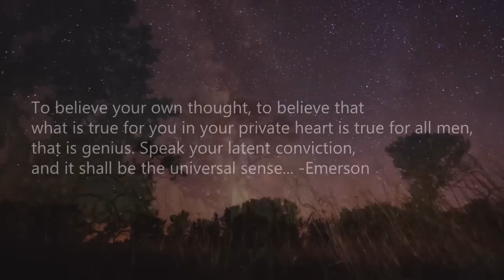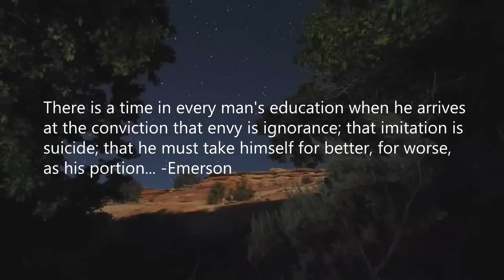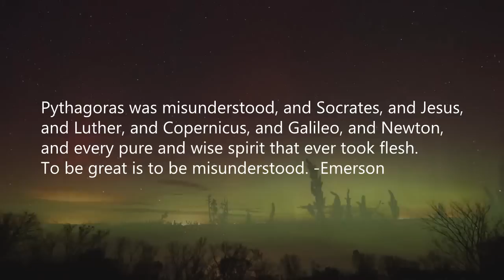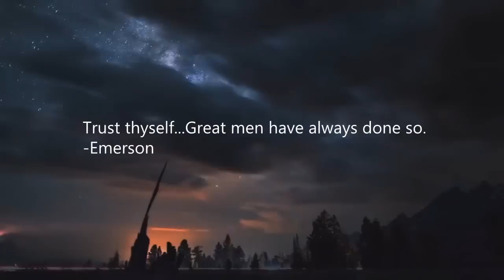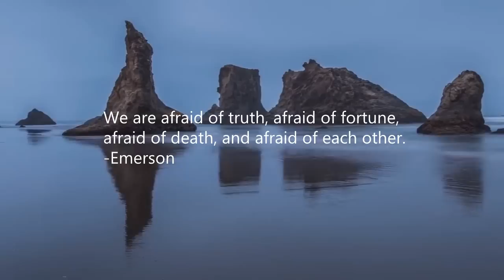Self-Reliance Rhetorical Analysis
We will be examining the essay Self-Reliance by Ralph Waldo Emerson